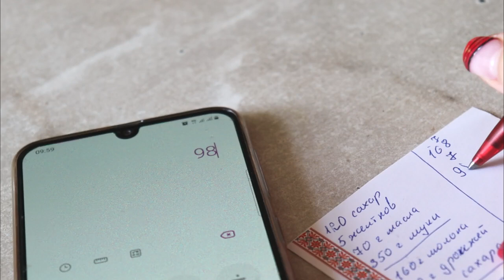КАК ПЕРЕСЧИТАТЬ ЛЮБОЙ РЕЦЕПТ ПОД НУЖНОЕ КОЛИЧЕСТВО ПРОДУКТОВ. КЕКСИК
Максимально по быстрому рассказала как пересчитать любой рецепт.
Я так пересчитываю все рецепты,все пропорционально.
Для начала мы выбираем один продукт,от которого мы будем отталкиваться и берем его за 100%
Затем нужно высчитать сколько всех остальных продуктов относительно выбранного продукта и потом умножить на итоговое количество выбранного продукта.

По-моему я сама запутала обьяснение(((
Если что не понятно,пишите нужный вам рецепт,я подскажу как пересчитать.

Друзья, если вам понравилось видео:
👍 Оцените видео лайком! 👍 - это мне приятно и важно для развития канала!
📢 НАПИШИТЕ КОММЕНТАРИЙ или хотя бы смайлик. Вам это не составит труда, а я буду знать,что мои видео вам интересны.